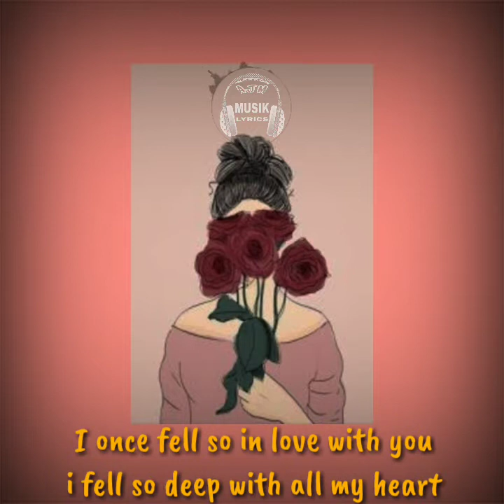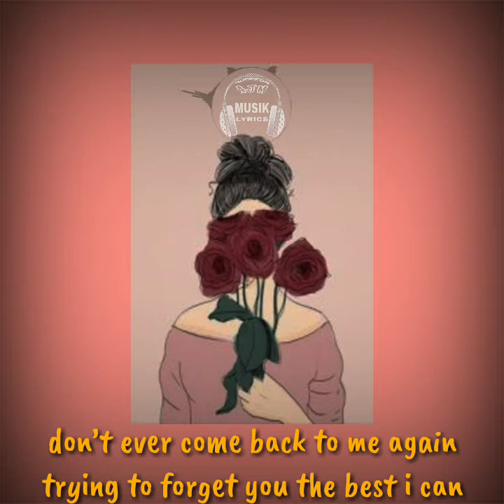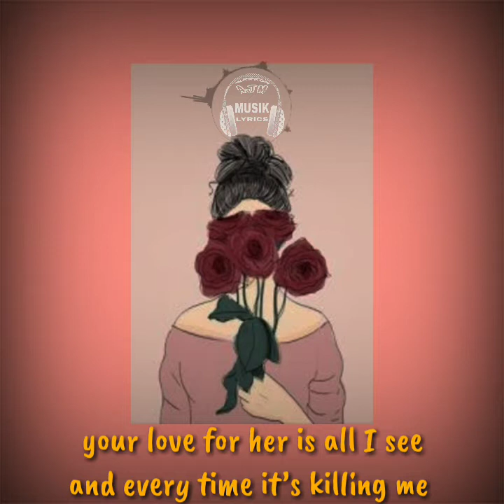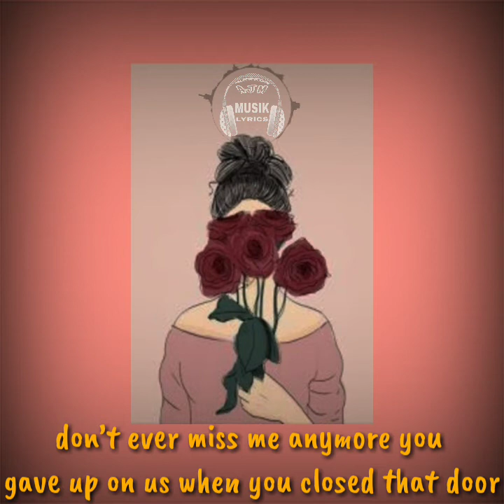Mahen - Pura Pura Lupa [English Version]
🎶:Mahen - Pura Pura Lupa [English Version](Lyrics)
     :Emmaheesters  “Pretend To Forget” 💕[Lyrics ]

📃Lyrics:

I once fell so in love with you
i fell so deep with all my heart
i thought no matter what I do
i will give anything for you

never thought you’d ever leave me
not even in my wildest dreams
I don’t know what to feel or do
now i wish i never met you

yeah now you’re gone
and honestly
your love for her is all I se
and every time it’s killing me

don’t ever come back to me again
trying to forget you the best i can
it hurts too much to say
you threw us away
nothing that could make you stay

don’t ever miss me anymore
you gave up on us when you closed that door
thought you were my last
just please can you let me pretend.. to forget

ohhh and now you’re gone
yes honestly
your love for her is all I see

please can you let me pretend.. to forget